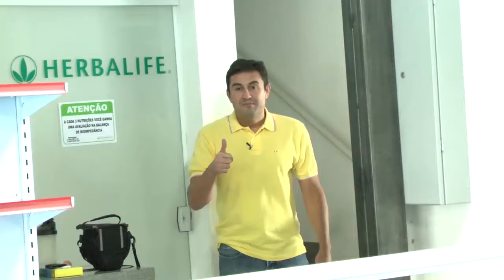ESPORTE É TUDO 2 - 25 07 2015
TEMA: Segundo programa esporte é tudo, confira está edição que está imperdível.